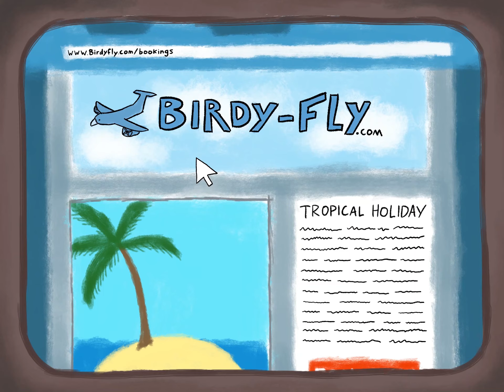Archibald's Trip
A man looking for a nice holiday finds out that sometimes, no place beats home.

Made in the summer of 2020, my first animated short film